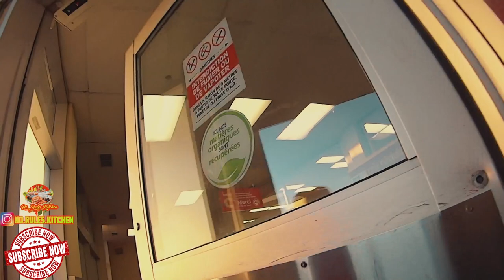After Canadians confirmed its first case clear supermarket shelves amid fears of coronavirus .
ASMR | After Canadians confirmed its first case clear supermarket shelves amid fears of coronavirus | MUKBANG [먹방]

No Rules Kitchen
👉🏽 Let us show you the the BEST Food all over the world 🔝🍱🌍
👉🏽is not just food 🔺It’s an ART🔺It’s PORN🔺It’s BLESSING 🔺 It’s PLEASURE

Translated titles:
Después de que los canadienses confirmaran su primer caso, despejaron los estantes de los supermerc

Nachdem die Kanadier ihren ersten Fall bestätigt hatten, wurden die Supermarktregale aus Angst vor

Après que les Canadiens ont confirmé leur premier cas, les rayons des supermarchés sont vides au

Depois que os canadenses confirmaram seu primeiro caso, ele saiu das prateleiras dos supermercados e

بعد أن أكد الكنديون أول حالة إصابة ، أخلوا أرفف السوبر

在加拿大人確認了首例病例後，由於擔心冠狀病毒，超市貨架被清除了。

לאחר שהקנדים אישרו את המקרה הראשון, מדפים מדפים בסופרמ

カナダ人が最初のケースを確認した後、コロナウイルスの恐れの中でスー

캐나다인이 코로나 바이러스에 대한 두려움 속에서 첫 번째 케이스 명확한

После того, как канадцы подтвердили свой первый случай